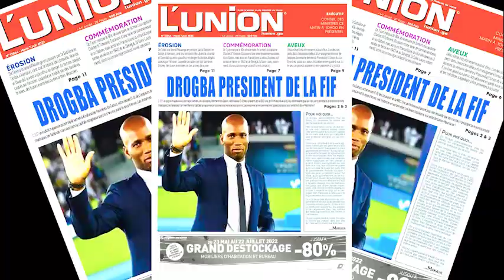Kevin kstel feat owel blondel "débloqué